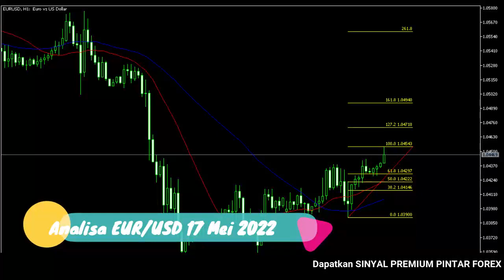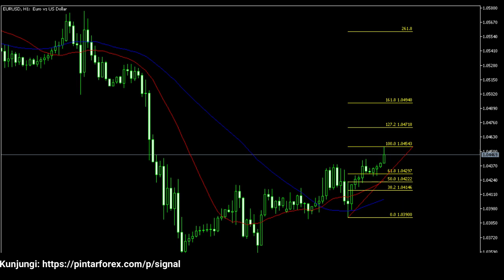🔴 LIVE: Analisa Forex Hari Ini 17 Mei 2022 EUR-USD Bullish; Apakah Akan Melanjut ?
"Analisa Forex Hari Ini 17 Mei 2022 EUR-USD Bullish; Apakah Akan Melanjut ?